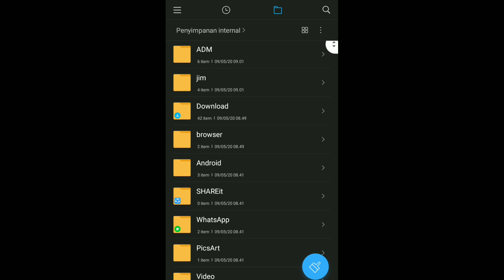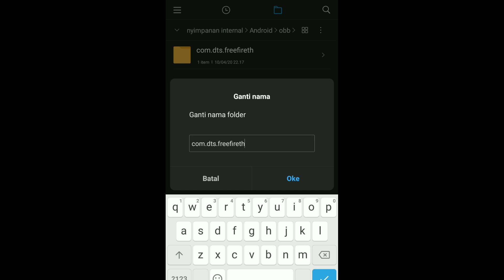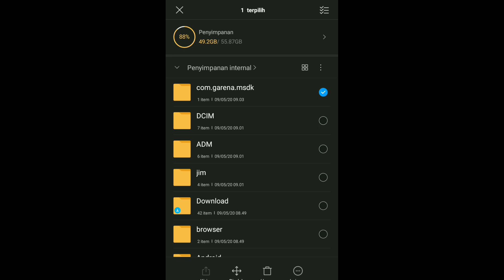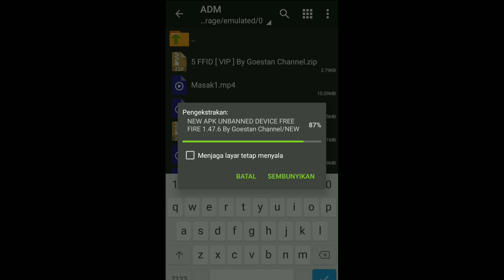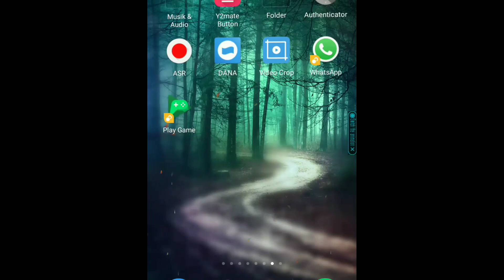NEW UNBANNED DEVICE‼️🔥 FREE FIRE 1.47.6 💯 100% BERHASIL BISA LOGIN FACEBOOK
Jika anda terkena Banned Device, anda tidak dapat memainkan Free Fire pada smartphone yang sama tetapi dapat bermain pada perangkat lain yang tidak terkena banned.

Berikut Cara bagaimana Unbanned Device terbaru Free Fire V 1.47.4 dan bisa login melalui Facebook. Simak Videonya sampai Selesai‼️

Konten Video tentang Game Komputer dan Smartphone
- Game Komputer
- Game Android
- Review Game
- Video Game
- Trik Bermain Game
- Game Paling Populer
- Game Online
- Game Offline
- Data Game
- Install Game dan OBB
- Spesifikasi Game
- Update Game
- Info Game Terbaru

Terima kasih